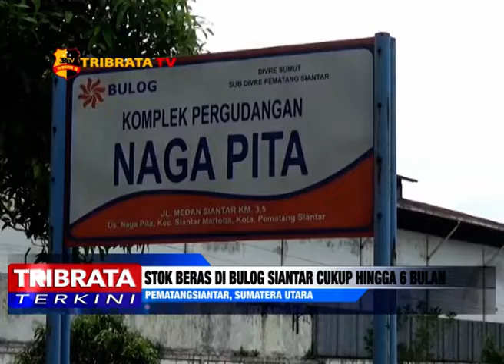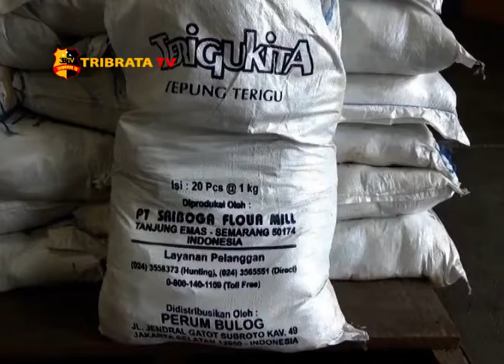STOK BERAS DI BULOG SIANTAR CUKUP HINGGA 6 BULAN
BULOG KOTA PEMATANGSIANTAR MEMASTIKAN STOK BERAS, MINYAK GORENG,TEPUNG TERIGU DAN DAGING AMAN HINGGA ENAM BULAN KEDEPAN PERSEDIAAN CUKUP UNTUK MEMENUHI KEBUTUHAN MENJELANG BULAN PUASA DAN LEBARAN  DI WILAYAH KOTA PEMATANGSIANTAR DAN SEKITARNYA